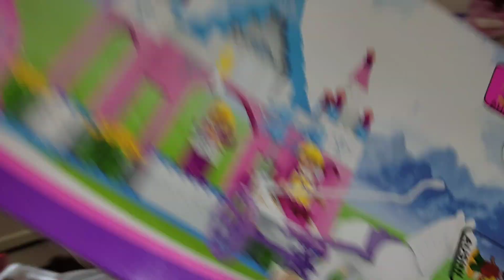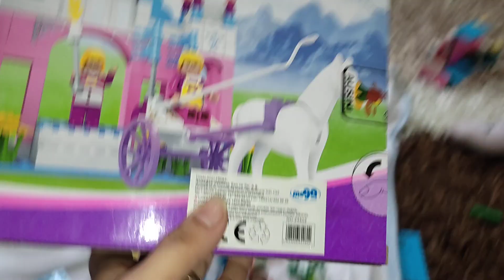مقالب في أخوي الكبير ليوم كامل !!